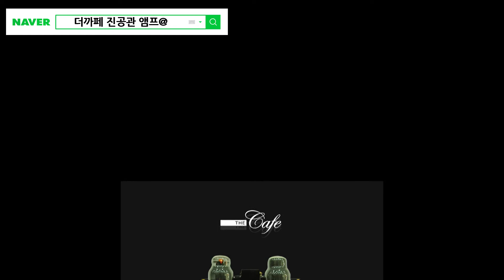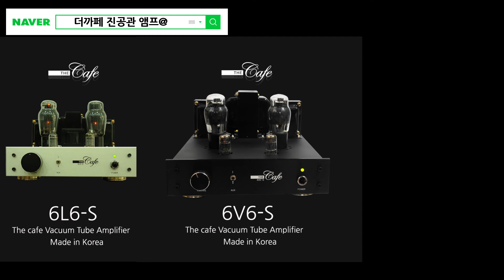영화 디어 헌터 - 스텐리 마이어：카바티나 / 더까페 진공관 앰프 음악채널